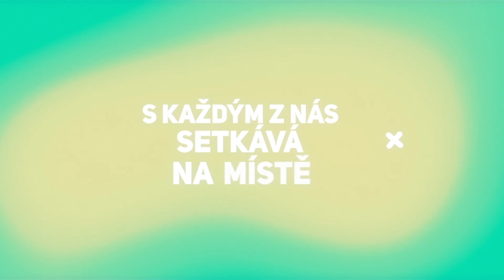Vize & hodnoty 1 - Více milovat | Lukáš Sztefek | 2.5.2021 9:00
Živý přenos bohoslužby z evangelického kostela v Těrlicku.
Vize & hodnoty
V měsíci květnu a červnu chceme chceme hovořit o tématu nadčasové vize🔝 (směru ➡️, zaměření ⬆️, hodnotách ⬅️), které by byly dlouhodobě charakteristické pro náš sbor. Nepůjde o plán aktivit, ale o duchovní 🙏 směřování sboru.